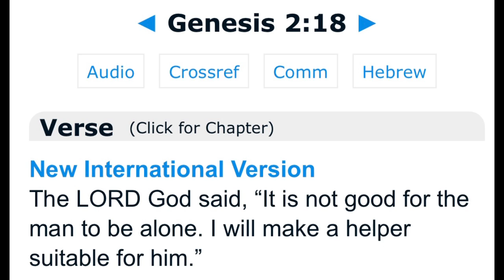The Romantic Shunning of me, Christ the Top Martial Artist Artist ever possible in 2024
Genesis 2:18 and the organized rape by deception cultures that dominate the world especially usa